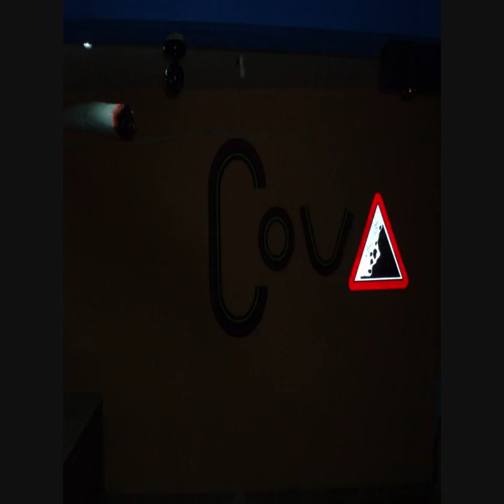Concentració de joves Alfara..wmv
Us esperem el divendres 2 de Juliol de 2010 a les 22.00 al local de la Cova.És tracta de ser els màxims assistents per poder demostrar als membres de l'ajuntament i tot el poble que els joves volem tenir un lloc ,un local o dieu-ho com vulguesseu,per poder fer la nostra festa també,com a segut sempre!I tenim un local construït a l'efecte.Perquè garitos n'hi ha hagut per tot el poble,i els veïns sempre han aguantat! N'hi ha a tots els pobles,als puestos grans és fa molt soroll al carrer i ningú és queixa.Volem demostrar que som molts els que ho volem,i que tres o quatre persones no poden amargar les festes a tots els joves.Us agrairem molt la vostra assistència! Recordeu el dia 2 de Juliol de 2010 a les 22.00 tots a la cova!